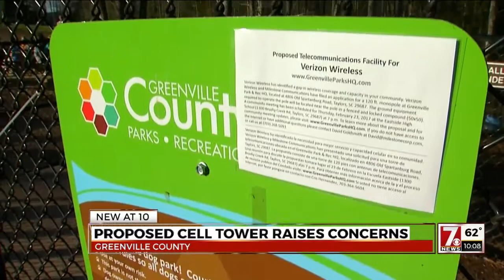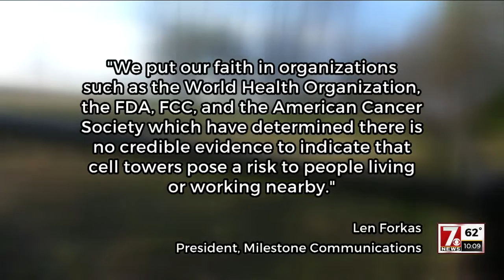Proposed cell tower raises concerns for dog park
The developer says the tower will improve wireless service, which can help public safety.